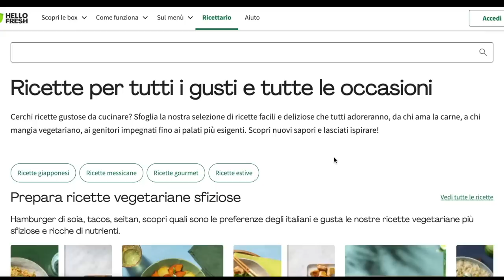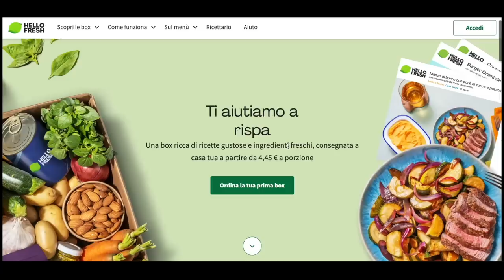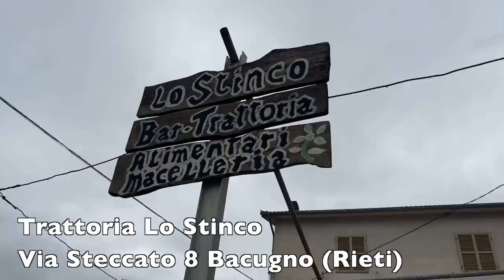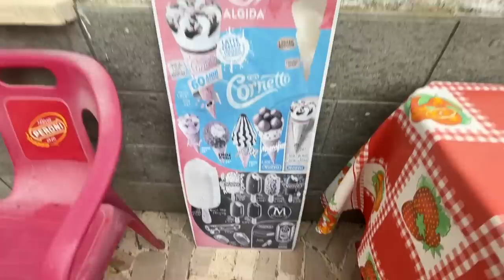GNOCCHI e ABBACCHIO devastanti nella TRATTORIA FUORI dal mondo 😱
Il tempo si è fermato in questa trattoria sconosciuta fuori dal mondo e senza menù in provincia di Rieti. A gestire la trattoria la signora Mimma che cucina esattamente come potrebbe cucinare una nonna. Gnocchi, trippa, bruschette gonfie di aglio, abbacchio e super polenta con le salsicce.

o usa il mio codice BRACIAMI50 per provare la tua prima box a meta prezzo e in più il 25% di sconto sulle 2 successive box

Trattoria Lo Stinco
Via Steccato 8 - Bacugno (Rieti)
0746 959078